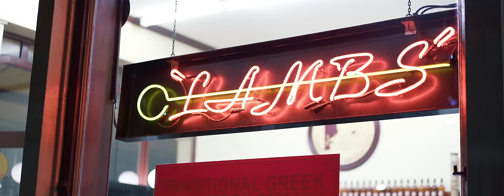Midnight Run. (R34 GTR, FD RX7, Evo and more) | Zhiyun Crane 3 Lab | 4K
The guys at Zhiyun were kind enough to send me a Crane 3 Lab to try out, so here's a little video of the rightwrong crew cruising the streets of Melbourne.

Cars Involved:
Red R34 GTR - @phucdatbich_
White RX7 - @phtven_
Purple R33 GTR - @ptworks
Silver Evo - @ttn91
White Evo - @h_bui

Special thanks to @double.a.aaden and @finnhartnett for the assist on this shoot.

Filmed and Edited by Ben Hartnett (@hartnettmedia)